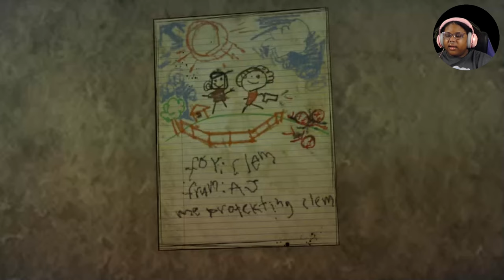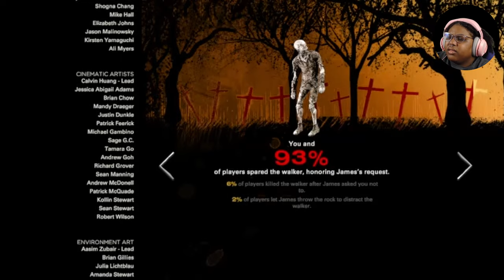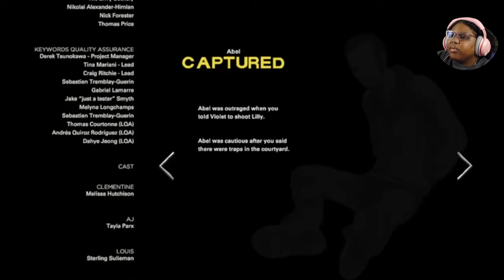I'll admit I could have handled things better! (The Walking Dead - The Final Season E2)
The Walking Dead - The Final Season: Clementine, now a fierce and capable survivor, has reached the final chapter in her journey. After years on the road facing threats both living and dead, a secluded school might finally be her chance for a home. But protecting it will mean sacrifice. Clem must build a life and become a leader while still watching over AJ, an orphaned boy and the closest thing to family she has left. In this gripping and emotional final season, you will define your relationships, fight the undead, and determine how Clementine’s story ends.